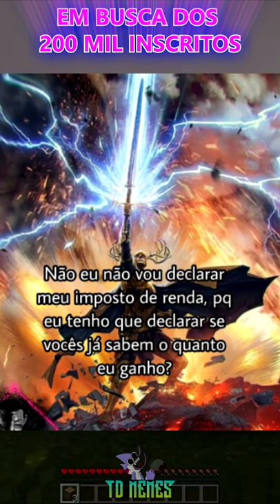0,01% DE ROSA NA CAMISA 😏? | OS MELHORES MEMES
Sejam Bem Vindos a mais um Compiladinho com os Melhores Memes Narrados do TD Memes